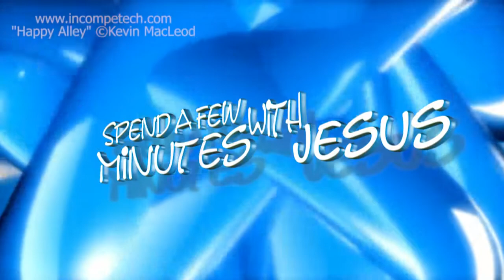Jesus, Baptism and You -- Day 1 | #155